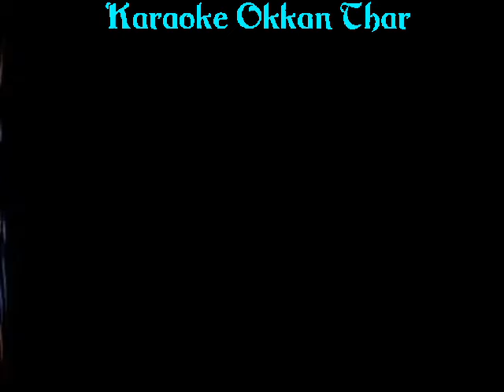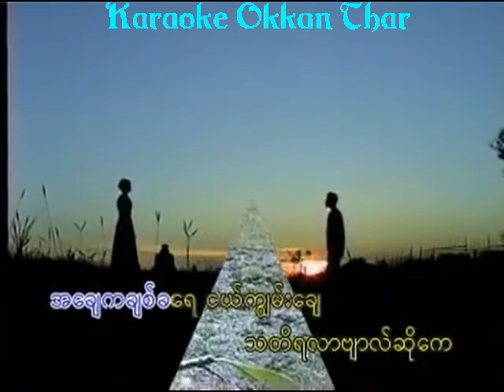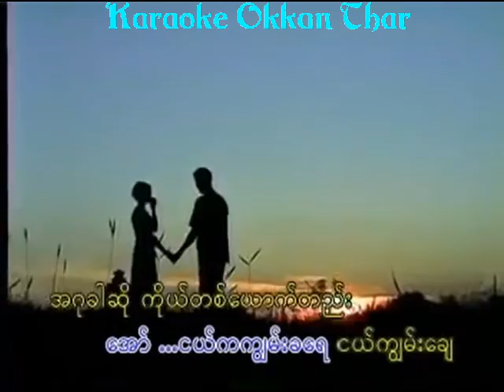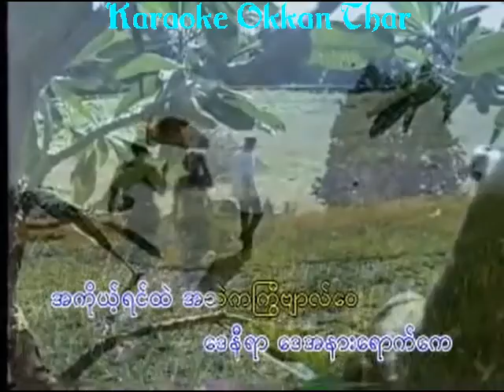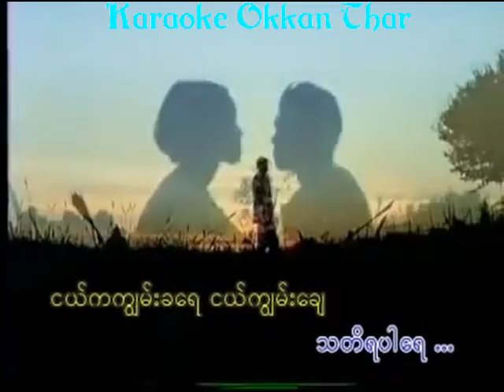နီရာေဟာင္း ဦးေက်ာ္လွ Karaoke song